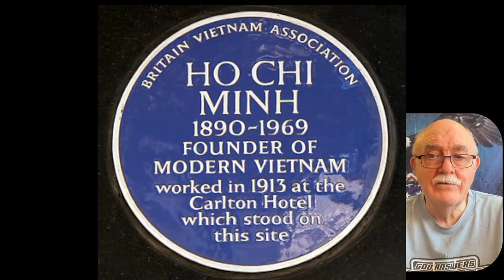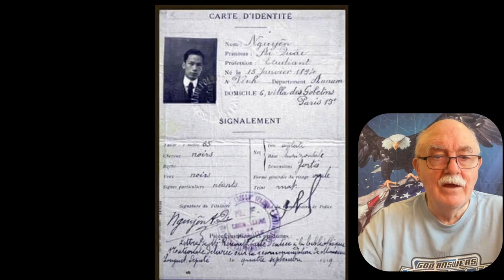Understanding The Vietnam War: Episode One - Who Was Ho Chi Minh?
The paper that I wrote about Ho, referenced in this video, may be found